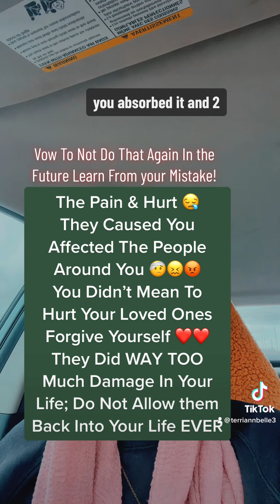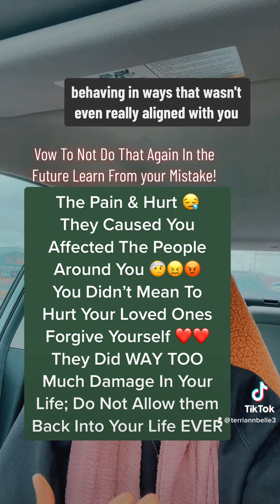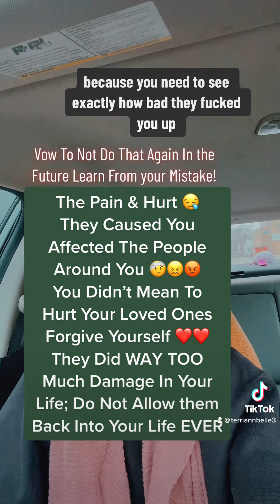The Hurt & Pain They Caused You Affected Those Around You